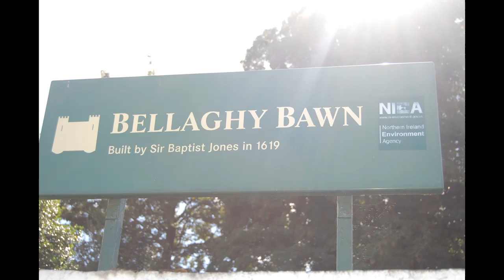THE HISTORY OF THE HAUNTINGS OF BELLAGHY BAWN FROM NORTHERN IRELANDS GREATEST HAUNTS,